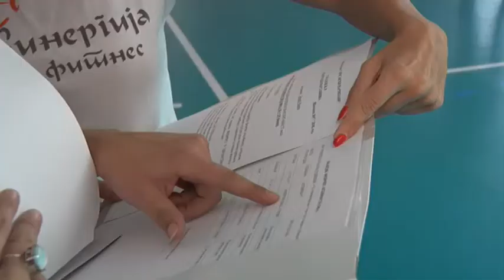Fizičko i zdravstveno vaspitanje novi predmet za petake